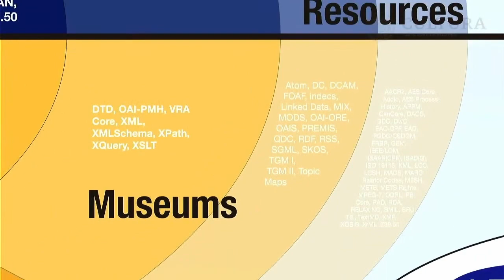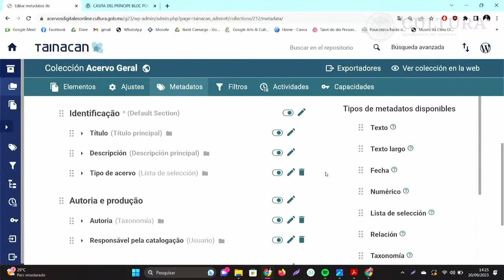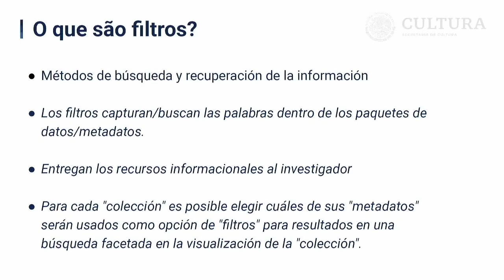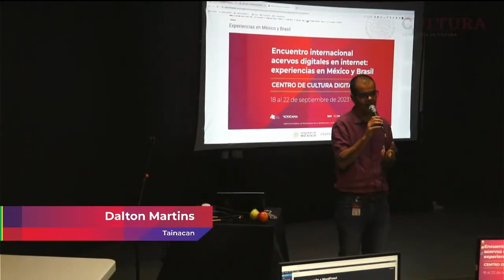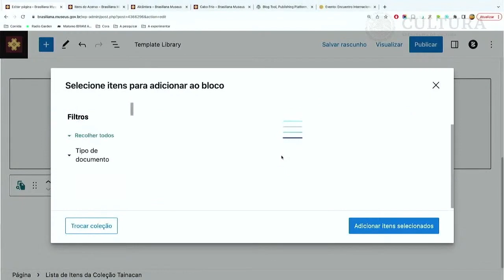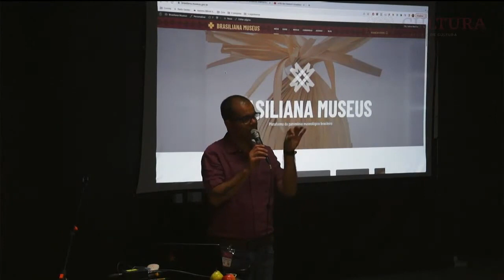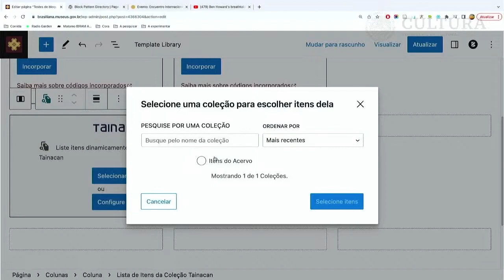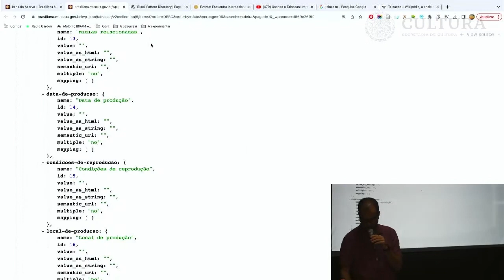Taller: Gestión de usuarios y perfiles; Integración con temas: Blocksy, Tainacan interface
Gestión de usuarios y perfiles, informes, exportación de datos.
Integración con temas: Blocksy, Tainacan interface, Tainá.
Imparte:
Suelane Silva, Universidad de Brasilia
Nina Sanmartins, Museu de Arte Rio Grande do Sul

20/09/2023

Encuentro Internacional Acervos Digitales en Internet: experiencias en México y Brasil